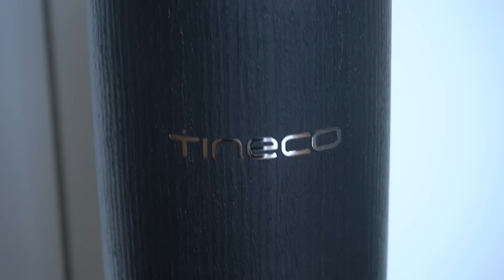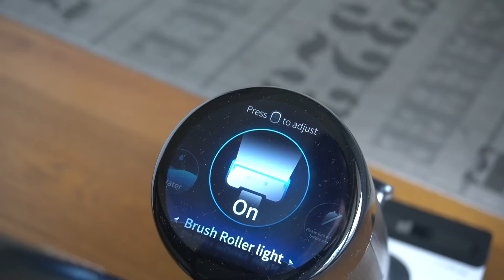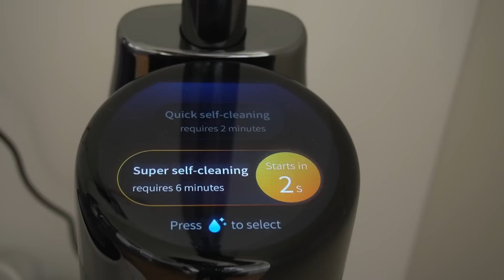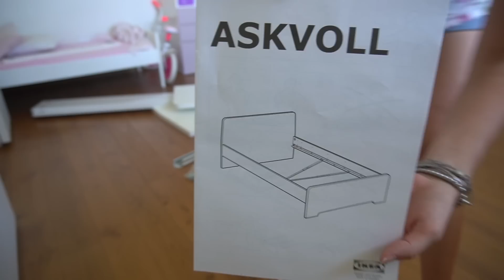MOTIVAZIONE PER RICOMINCIARE | ROOM MAKEOVER e PULIZIA PROFONDA | Giuly T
✨ Link per l'acquisto della Tineco ➡️ amzn.to/3sPRc75
✨ Il codice è valido fino a domenica 17 Settembre ore 23:59.

☆ TUTTI I PRODOTTI CHE TROVI NEI MIEI VIDEO ⤳